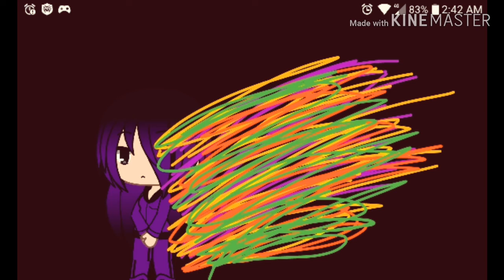OPENING DE TOKYO GHOUL